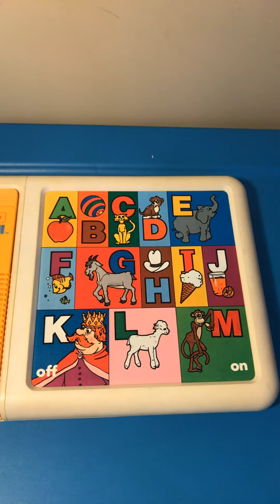Texas Instruments 1981 Touch & Tell